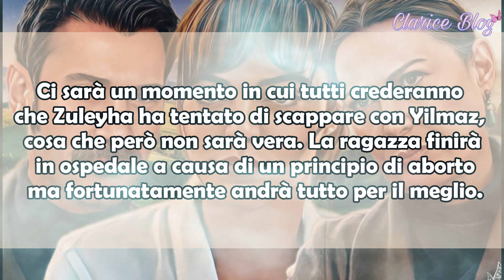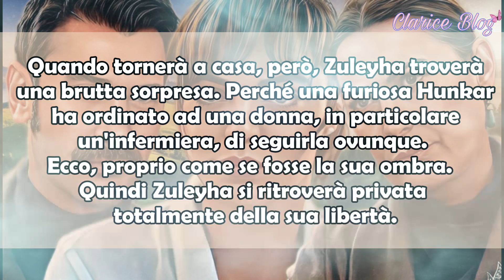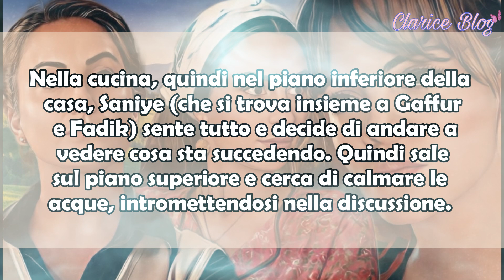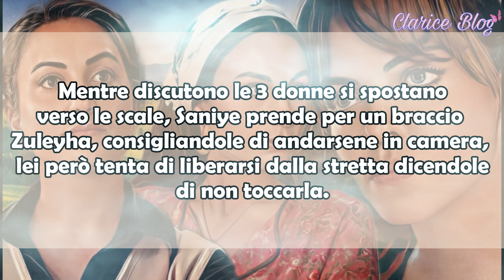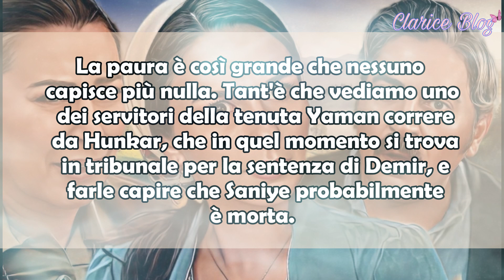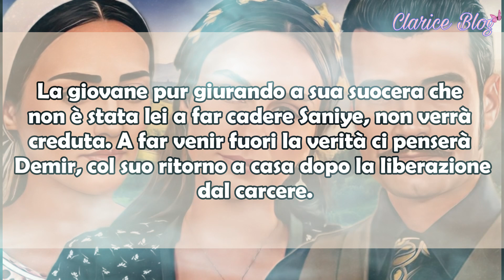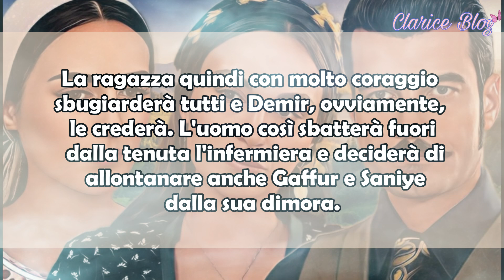Terra Amara: "E' MORTA", IL GRAVE INCIDENTE DI SANIYE! "E' COLPA DI ZULEYHA!" MA...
Buon mercoledì a tutti voi! Eccoci con un mini approfondimento su TerraAmara! Oggi parliamo di un brutto incidente che avrà Saniye, tutti penseranno al peggio e la colpa verrà data a Zuleyha. Ma...ad un certo punto arriverà una persona, che grazie a Gulten, farà uscire fuori tutta la verità! Vediamo insieme queste brevi anticipazioni 💖